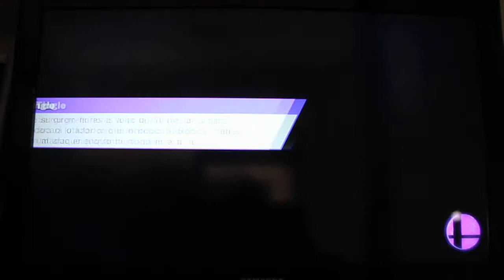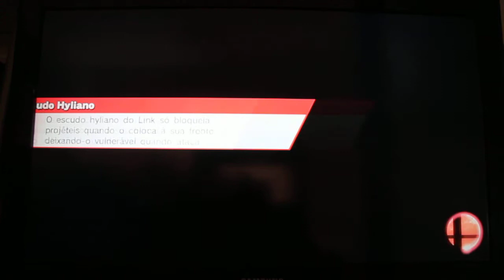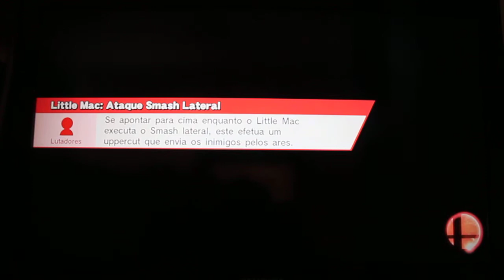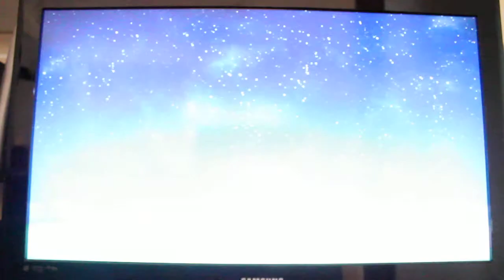Super Smash Bros. 4 Wii U - True All-Star Mode w/ Link (Hard Difficulty)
All-Star Mode with Link in Hard Difficulty.